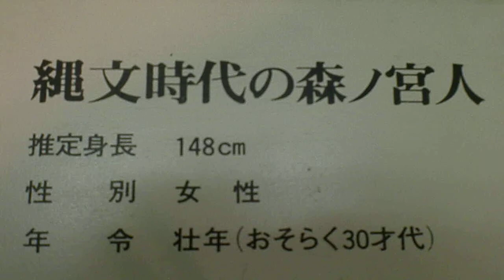縄文時代の森ノ宮人の骨・森の宮遺跡展示室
大阪市中央区森ノ宮中央1丁目の森ノ宮ピロティホール地下階の
森の宮遺跡展示室で縄文時代の森ノ宮人の骨を見ました。
年に数日だけ公開されます、
平成24年は8月8日（水）9日（木）10日（金）の13時から16時でした。
埋葬された縄文時代の人骨も多数発見され、
そのうち1体を屈葬という体を折り曲げる当時の埋葬方式のまま
地層から切り取って展示しています